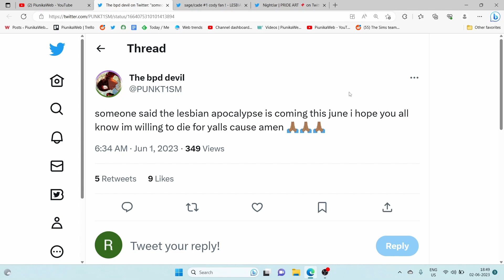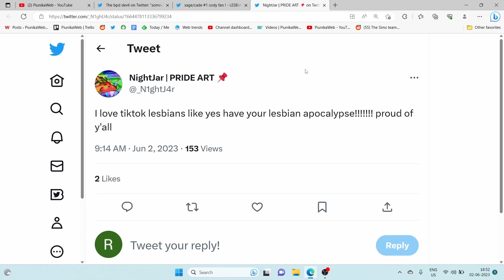'Lesbian Apocalypse' trend hits TikTok as Pride month kickstarts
What is the 'Lesbian Apocalypse' trend that has started to flood Twitter and TikTok as the Pride month kickstart? Know here.